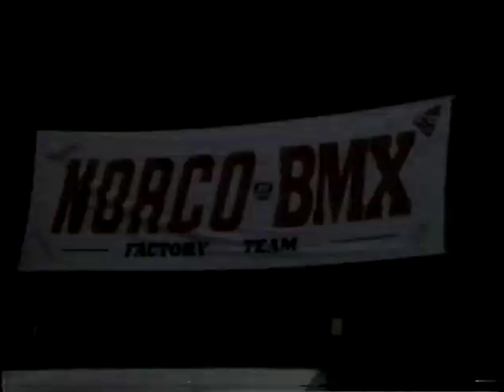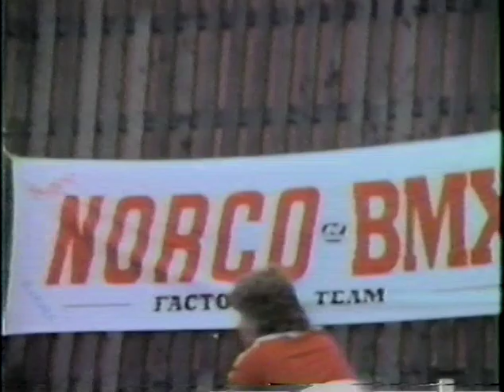Precision on wheels Shediac Lobster Festival 1985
Pow
Mark Forbes, Terry O'Reilly, Derek Prosser, Mike Plume
Thanks to Bill Grimmer for taping the show
June 2,3rd 2011 Reunion in Wakefield Quebec.